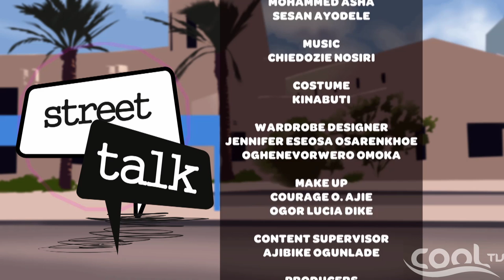STREET TALK - Cockroach | Cool TV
How do you get rid of the creepy crawly insects... Cockroaches?